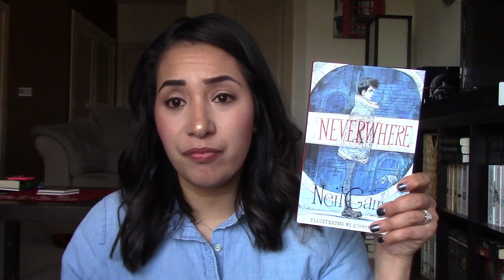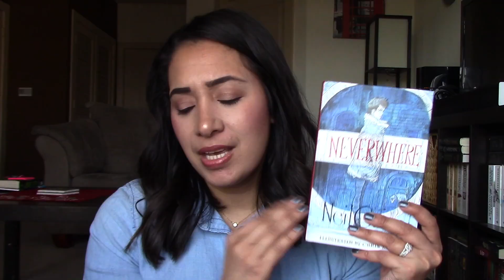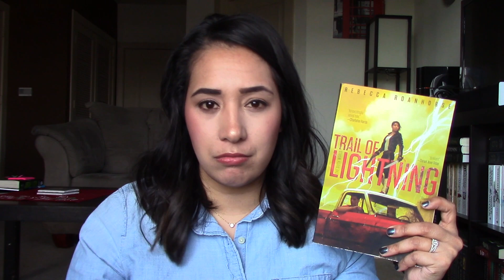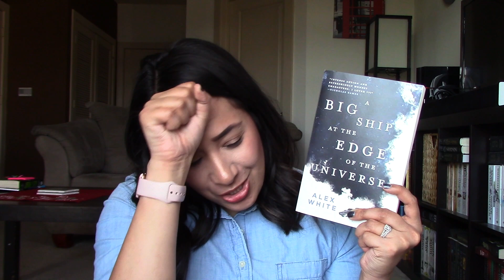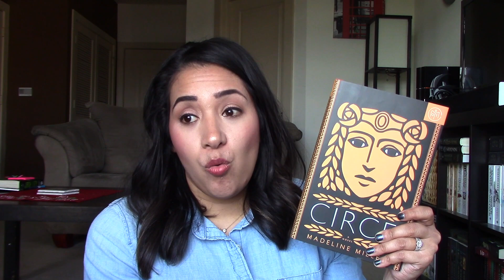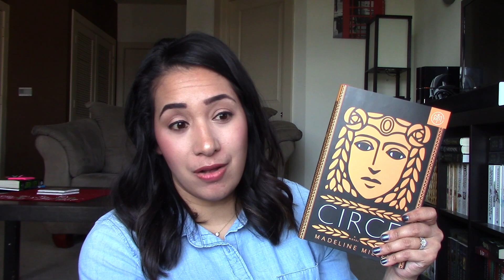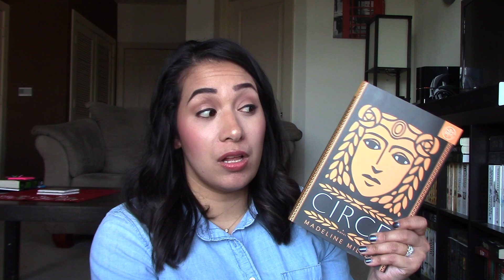Most Disappointing Books of 2019 || January 2020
In which we talk about the most disappointing books of 2019.

 - Cass

A Big Ship at the Edge of the Universe by: Alex White

T W I T T E R: @whatcassread

D I S C L O S U R E:   Some of the links are affiliate links, meaning, at no additional cost to you, I will earn a commission if you click through and make a purchase.